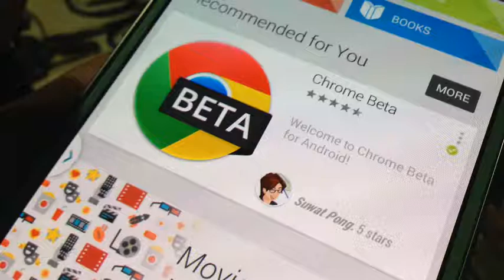วิธีป้องกันไม่ให้ลูกซื้อของในเกมบน android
คุณพ่อคุณแม่หลายคนที่เอาโทรศัพท์ หรือแท็บเล็ตที่เป็น android ให้ลูก ให้บุตรหลานเล่น แล้วกลัวว่า
พวกเขาจะเข้าไปซื้อของในเกมนจนบิลเก็บเงินมาแล้วหน้ามืด เรามึวิธีป้องกันตรงนี้มาบอกกัน ดู tips อื่นๆได้ที่ ครับ